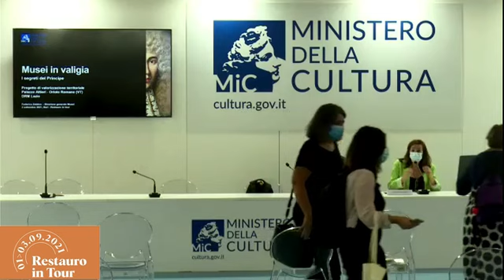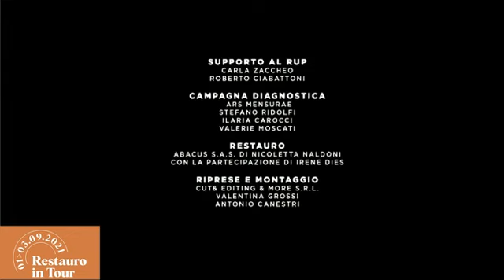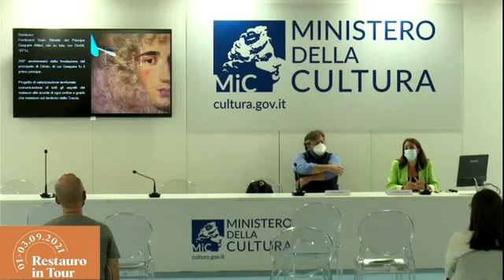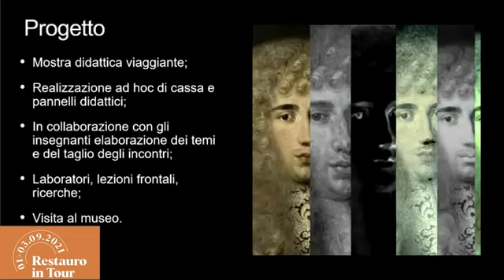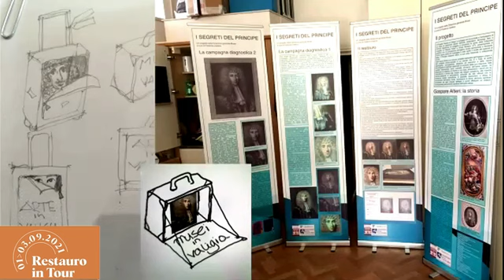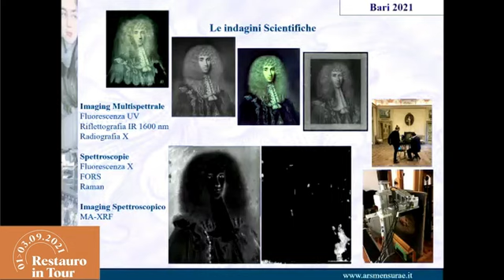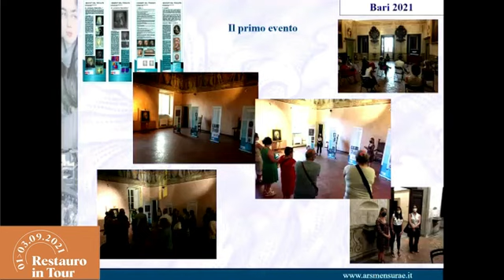RESTAURO IN TOUR 2021 - MUSEI IN VALIGIA, I SEGRETI DEL PRINCIPE